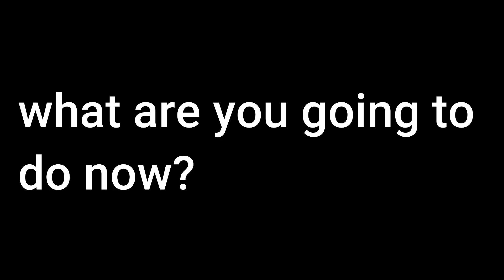ThirtyVirus Exposed (HE CHEATS IN SKYBLOCK)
Yep guys, it happened again, another big youtuber exposed for cheating
ThirtyVirus, considered the biggest youtuber in hypixel skyblock, sadly using/supporting the use of hacked clients in the Hypixel Network, specialy in the Skyblock minigame.